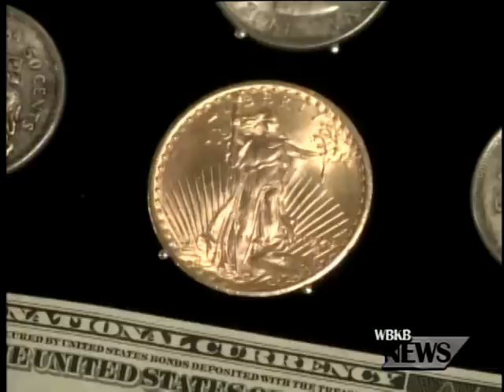PNC Bank Finds Historic Artifacts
New historic artifacts are discovered during a renovation of PNC Bank